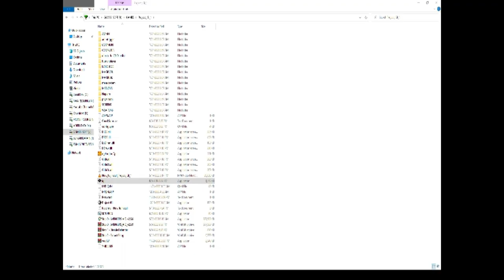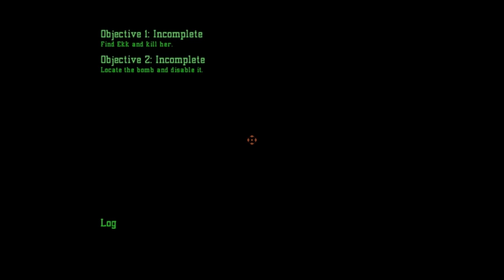IGI:1 Mission 11,12,13,14 || By Octal Gamer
Project IGI:1  FULL Game Walk-through | project igi 1 game-play | project igi (i am going in)  missions 1,2,3,4,5 game play 60fps | i am going in 1 game play through | igi 1 2023 game play | project igi 1 walk-through

Project IGI 1 Series ||

Project IGI:1 is a highly immersive and action-packed first-person shooter game that takes players on a thrilling covert mission. With its realistic graphics and intense gameplay, players will navigate through challenging levels, utilizing a wide range of weapons and gadgets to complete their objectives. Whether infiltrating enemy bases or engaging in intense firefights, Project IGI:1 offers an adrenaline-fueled gaming experience that will keep players on the edge of their seats.
mission 11 Eagle's Nest I
mission 12 Eagle's Nest II
mission 13 Nuclear Infiltration
mission 14 Finding The Bomb